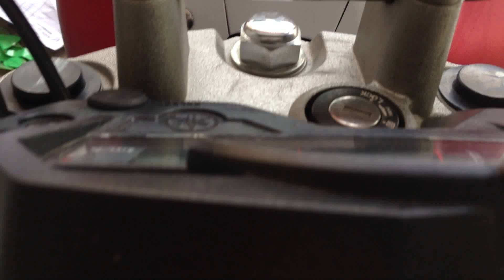All new yamaha fz-s | yamaha fz s 2015 new sticker kob kob mong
yamaha fz-s 2014
yamaha fz-s fi
yamaha fz-s review
yamaha fz
new yamaha fz
yamaha fz-s 2014